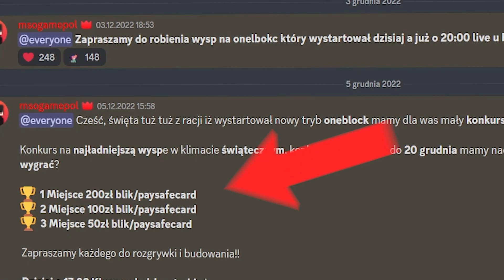oto NAJRZADSZY PRZEDMIOT na ONEBLOCKU!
W tym odcinku dołączę na JEDYNY PRAWILNY SERWER Minecraft, czyli N1MC.PL i zagram na NOWYM TRYBIE, czyli ONEBLOCK.